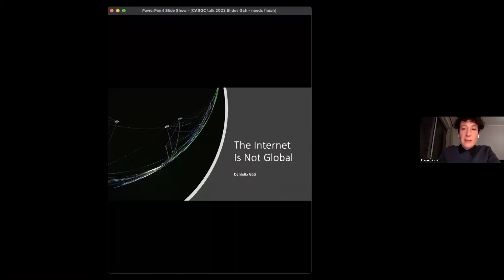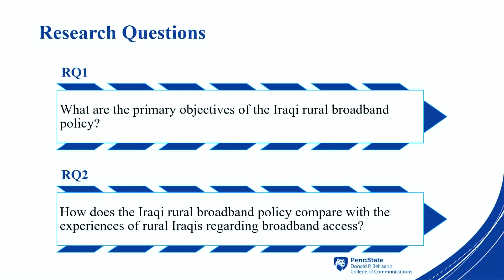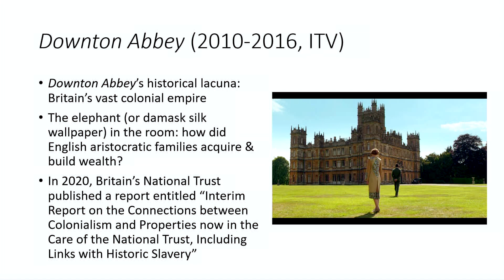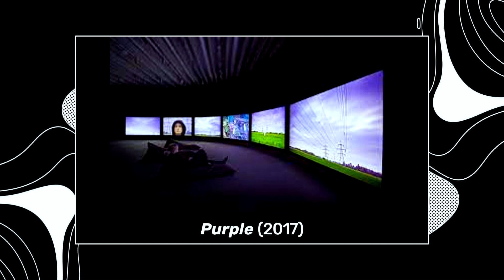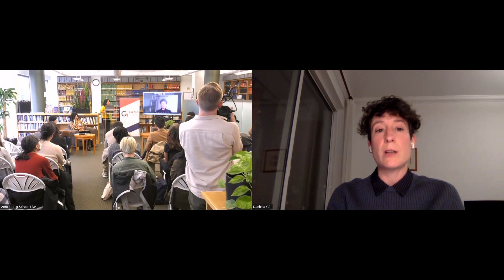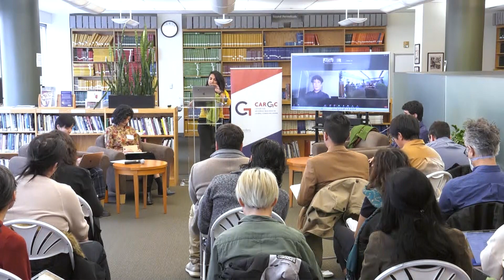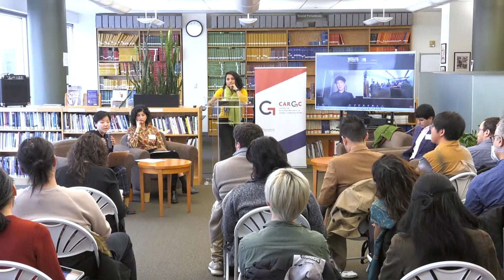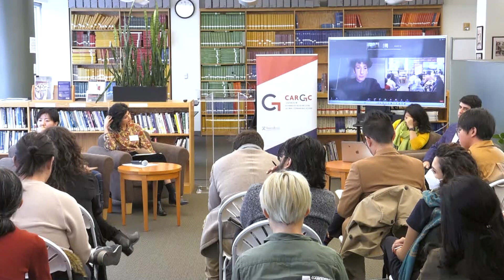CARGC Roundtable 1: Materialities of the Global South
Roundtable 1 - Materialities of the Global South

Ahmed Alrawi, Ph.D. Student, Donald P. Bellisario College of Communications, Pennsylvania State University

Simran Bhalla, Postdoctoral Fellow, School of Cinematic Arts, University of Southern California

Daniella Gáti, Clinical Assistant Professor in the Writing Program, New York University Shanghai

Ennuri Jo, Ph.D. Candidate, School of Cinematic Arts, University of Southern California

Moderator: Tupur Chatterjee, Assistant Professor in Global Film and Media, University College Dublin

*** Please note that the captioning for this video has been machine-generated.